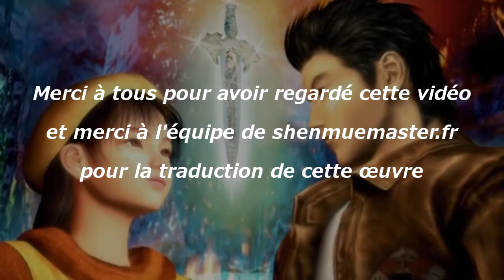Playthrough Shenmue II Version Française Ep 44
Shenmue est un jeu poétique, on le sait, encore plus dans le 2 et encore plus dans cette dernière partie où nous allons faire la rencontre la plus importante dans la vie de Ryo.